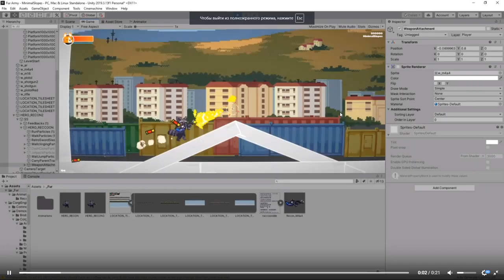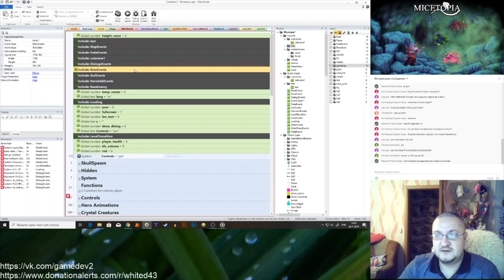С ЗАВОДА В GAMEDEV. История игры Micetopia (PS4, Xbox, Nintendo Switch)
А еще в видео спрятано 3 ключа на каждую консоль, успей активировать и получить игру бесплатно! :)

Выход игры Майстопия (Micetopia) на PC состоится чуть позже и будет распространяться через Steam.